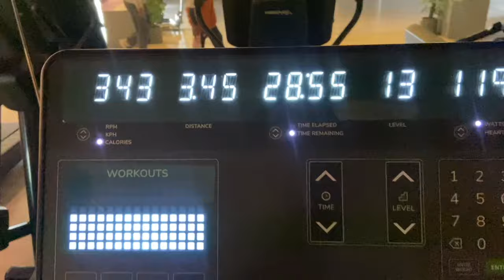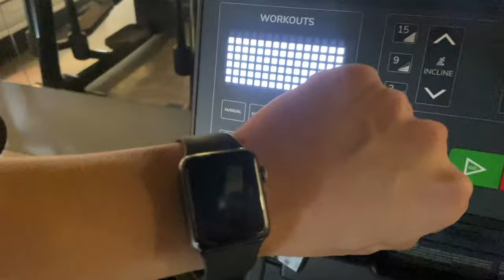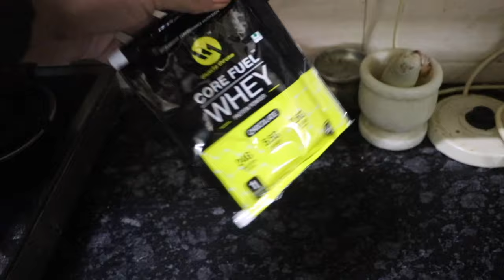Maal 💉 thokna shuru kar diya hai kya?💊|BACK DAY| A day in a life....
thankyou soo much for watching this video i love u all